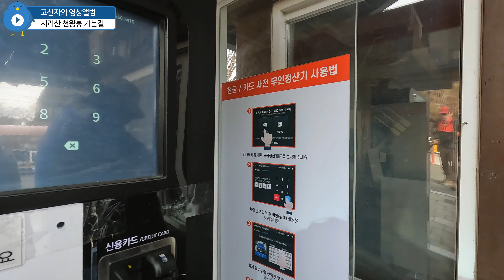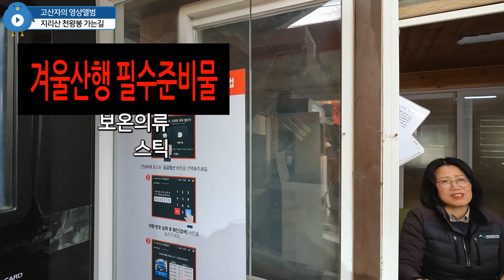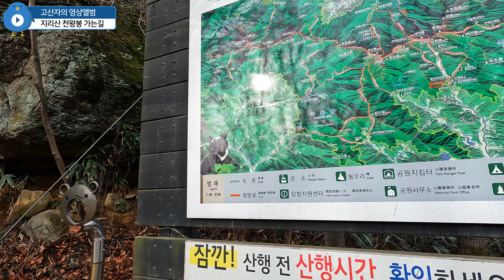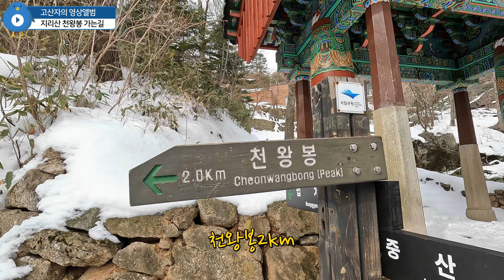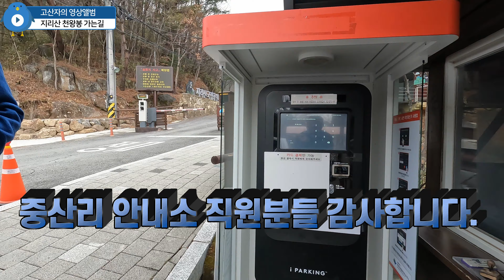겨울 끝자락 지리산 천왕봉 가는길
오늘은 겨울끝자락 지리산 천왕봉으로 갑니다.